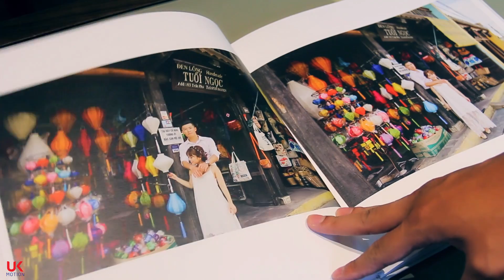Nam & Quyen Wedding Highlight 2